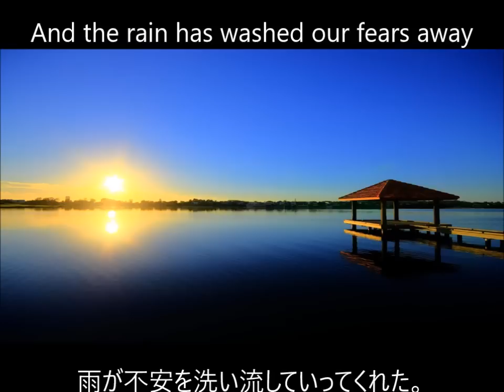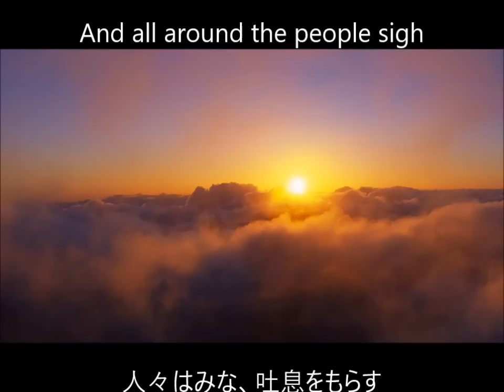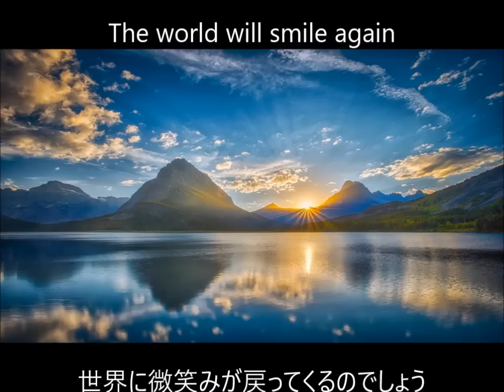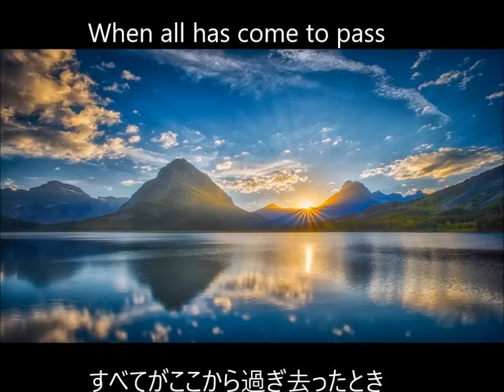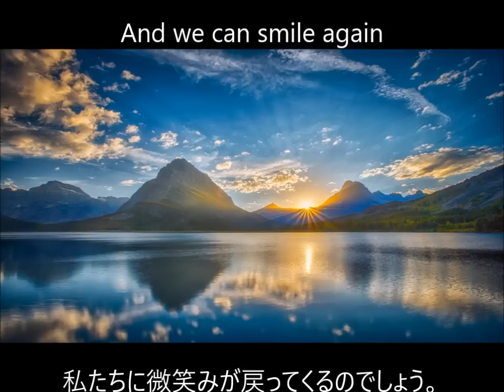Hayley Westenra-Gabriel's Oboe/ガブリエルのオーボエ (日本語和訳)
A japanese translation video for promoting the song to a Japanese audience.

Translation courtesy of trashblock108.